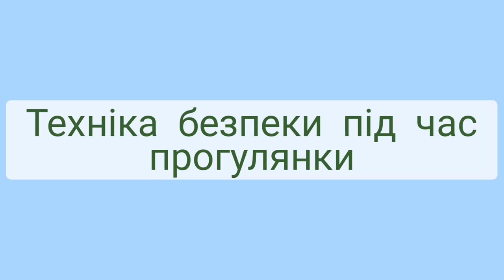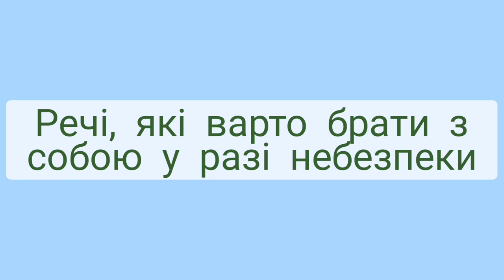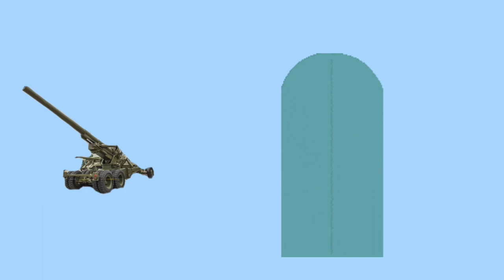ПРАВИЛА ПОВЕДІНКИ ПІД ЧАС ВЕСНЯНИХ КАНІКУЛ 2023/ПІД ЧАС ВОЄННОГО СТАНУ/БЕЗПЕЧНІ ВЕСНЯНІ КАНІКУЛИ/